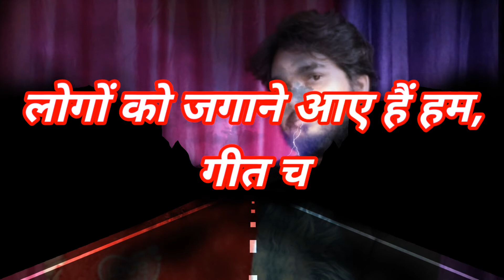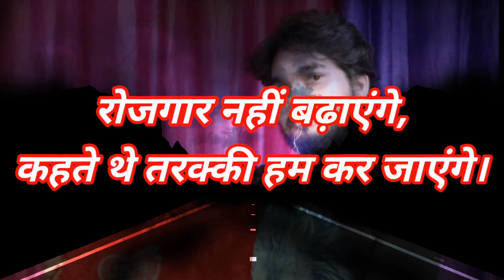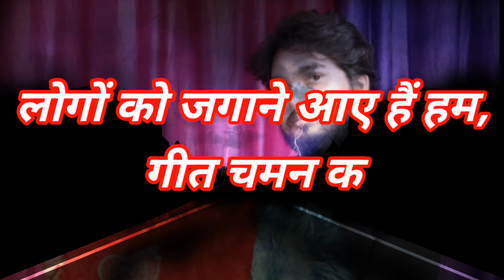Rojgar । लोगों को हम जगायेंगे । युवाओं की एक ही मांग - रोजगार । rojgar hame bhi chaiye । rojgar do ।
About This video- Dosto Is Video Me hamne Aapko kuch panktiyo ke Bare Me Explain Karne Ki Koshish Ki Hai Ummeed Hai Aapko Ye Video Pasand Aayegi.

Dosto Is channel Me Aapko
All stories in hindi is a channel to learn moral stories with real characters. you can watch layered line stories, real act short stories, bhajan, recipe, svarachit kavita, the characters plays different roles as father, mother, grand-father, grand-mother, child, villager and also educational videos, learning video. now you can watch our videos in multi languages like hindi, english.
This channel videos are made for age 13+ viewers.